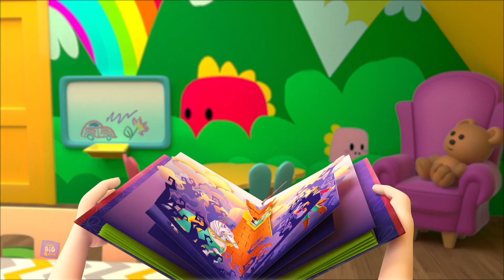बस का चक्का घूमे गोल, Wheels on the Bus, Bus Ka Chakka Ghume Gol Gol, Hindi Rhymes for Kids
Baby Big Cheese - Hindi Nursery Rhymes के साथ अपनी पसंदीदा नर्सरी राइम्स और बच्चों के गाने गाएं जैसे व्हील्स ऑन द बस! हमें उम्मीद है कि आप इस नर्सरी राइम्स और बच्चों के गानों के संकलन का आनंद लेंगे और हमारे साथ गाएंगे.